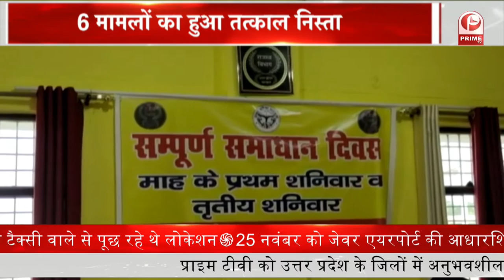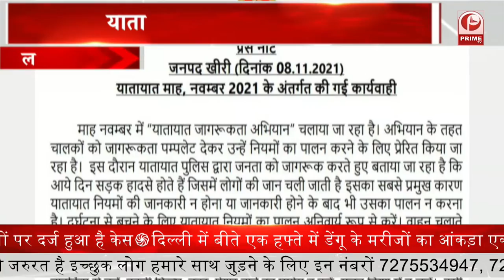नोटबंदी पर कांग्रेस से लेकर NCP का सरकार पर वार || Prime Tv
1. नोटबंदी के पूरे हुए 5 साल…. कांग्रेस से लेकर NCP का सरकार पर वार... केन्द्र सरकार से किए कई सवाल.
2. महाराष्ट्र के पंढरपुर पैदल जाने वालों को पीएम मोदी की सौगात... कहा- श्रद्धालुओं की मदद करेंगे नए हाइवे.
3.दिल्ली में बीते एक हफ्ते में डेंगू के मरीजों का आंकड़ा एक हजार के पार...3 की मौत...
4.मुंबई कर्नाटक को अब कित्तूर कर्नाटक के नाम से जाना जाएगा. राज्य के कानून मंत्री ने दी जानकारी.
5.25 नवंबर को जेवर एयरपोर्ट की आधारशिला रखेंगे प्रधानमंत्री नरेंद्र मोदी. सीएम योगी भी होंगे मौजूद...